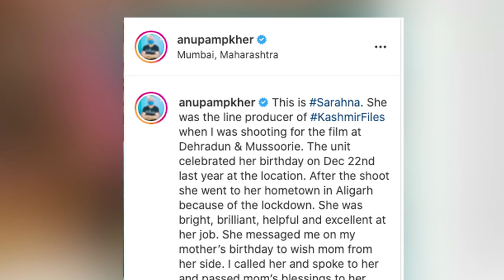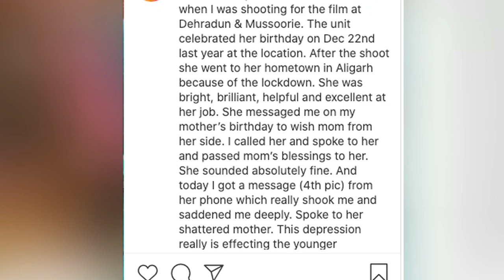कम उम्र में इस producer ने क्यों अचानक चुना sushant singh rajput का रास्ता, anupam kher हुए हैरान